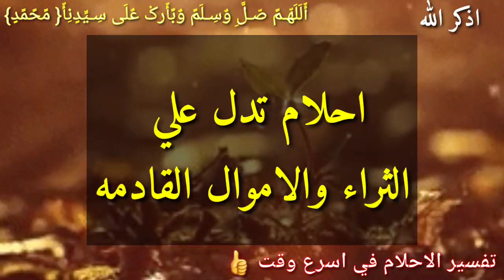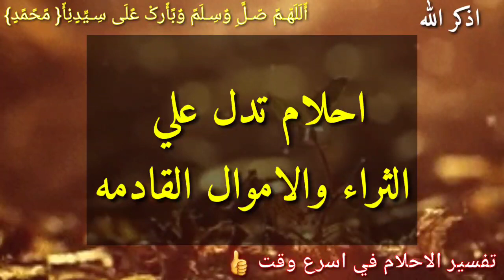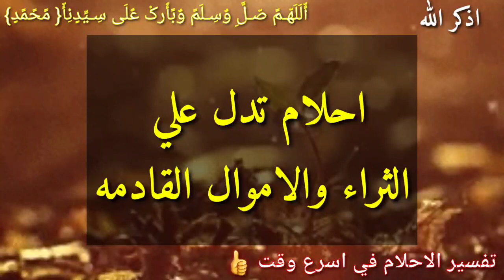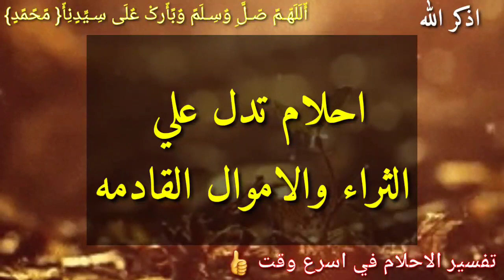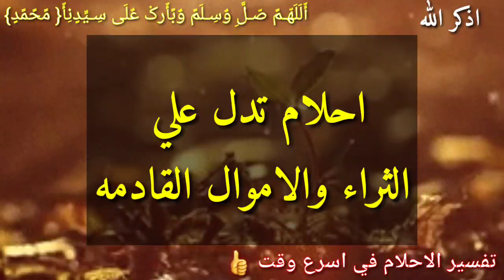رؤي تدل علي الثراء والاموال القادمة أبشر لو رأيت هذه الرؤي فهي بشارة لك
هذا الفيديو يتحدث عن رؤى تراها تدل على الثراء والاموال القادمة في المنام أبشر لو رأيت هذه الأحلام فهي بشاره وعلامه علي الفرج بعد الصبر والضيق الطويل أبشر يا صاحب الهم والغم علامات تحقيق الامنيات في المنام احلام تدل على الفرج القريب وتحقيق الامنيات أبشر